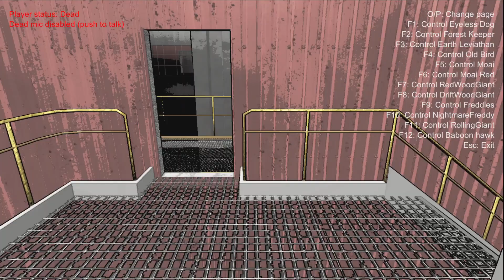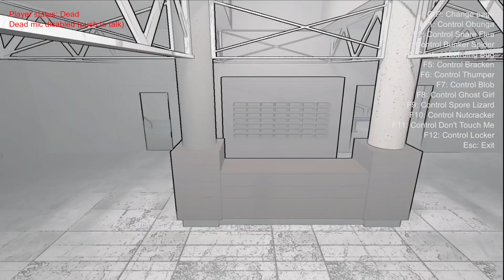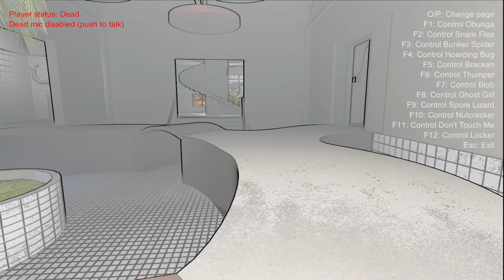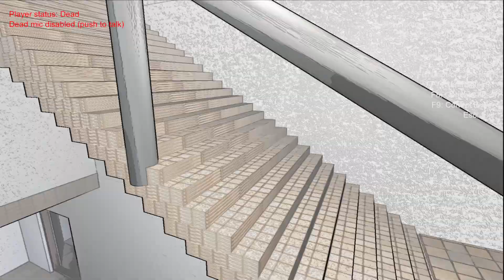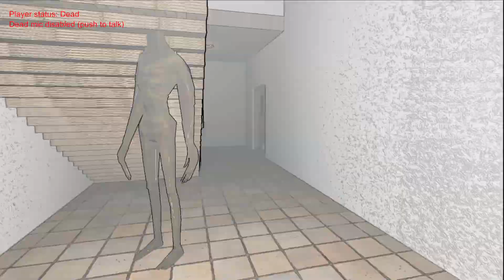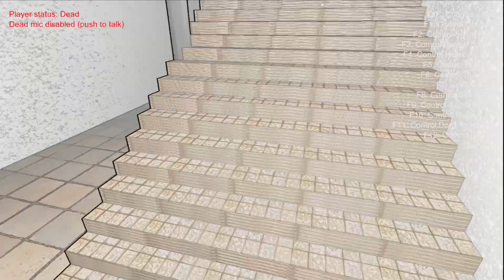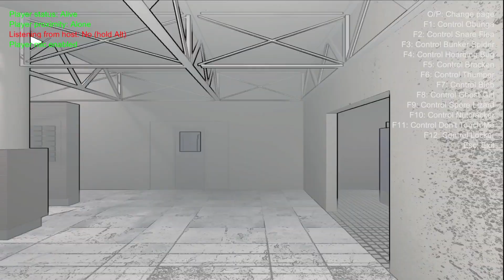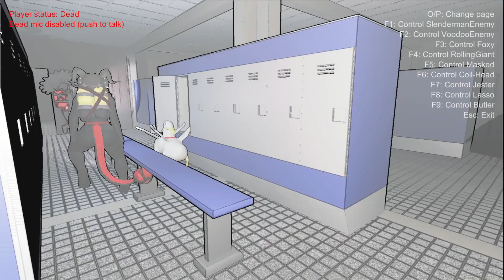Even more spooktrol company! [ Lethal Company ep 57 ]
In this video I play Lethal Company with a few friends. the BGM is in the BGM playlist. Big thanks to NCS for the awesome BGM. Join me in my deep dive into abandoned and not so abandoned containment facilities alike. Watch as I explore and probably trip and stumble around facilities that house some treasure to sell to hopefully meet my quotas. Here is the Thunderstore mod code : 018fc25c-3d1a-f2d4-3f4a-54ff53fbecf1